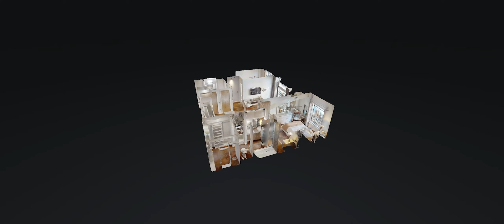600 12th Ave S Unit 817 Nashville TN 37203 — Natalie & Phil Wilson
600 12th Ave S Unit 817 Nashville TN 37203 - Natalie & Phil Wilson

600 12th Ave S Unit 817 Nashville TN 37203 - Natalie & Phil Wilson

600 12th Ave S Unit 817 Nashville TN 37203 - Natalie & Phil Wilson
360 virtual tour real estate